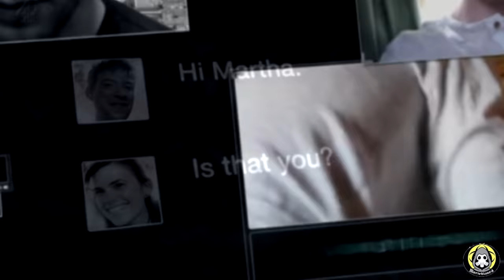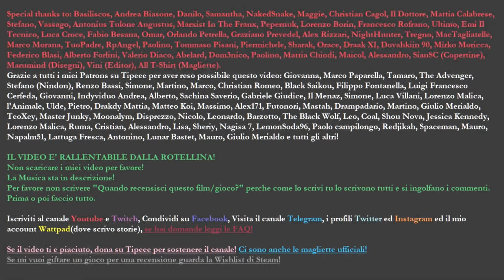NECROPOLIS - Creepypasta #7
Un film made by Mortebianca